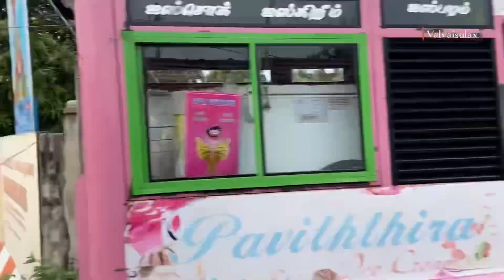இந்திரவிழா10 மேடைகளில் நிகழ்ச்சிகள் என்ன நடக்க போகிறது |வல்வெட்டித்துறை| Valvettithurai Inthira Vila